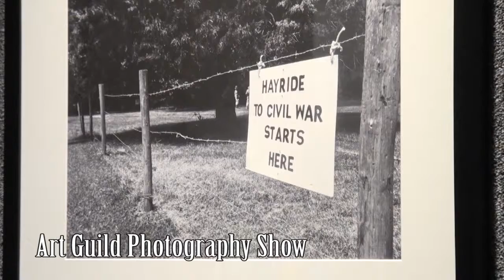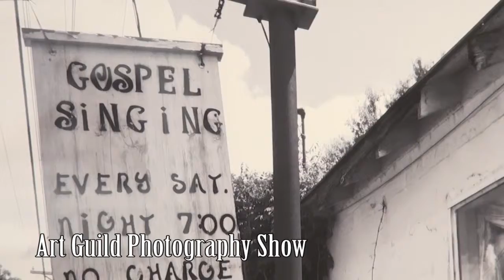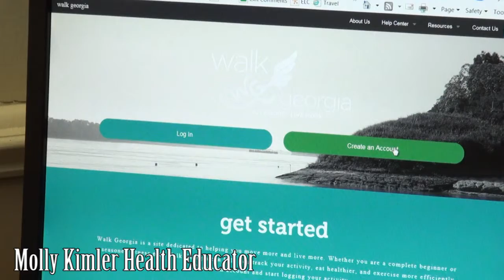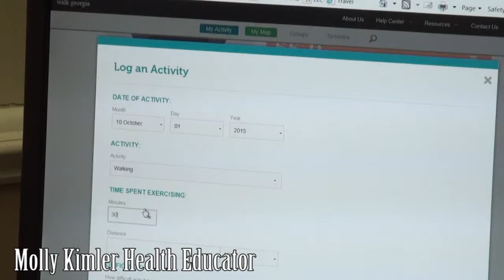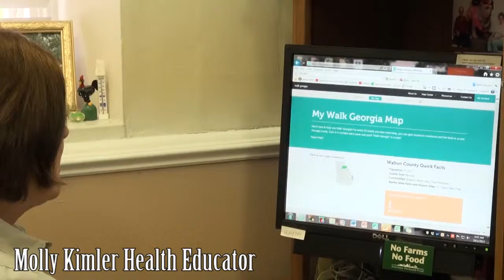Walton Entertainment 10/06/15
State Farm opens up in Downtown Monroe and Clearview Medical Center opens a office up in Social Circle.